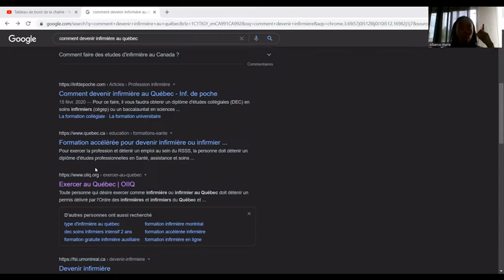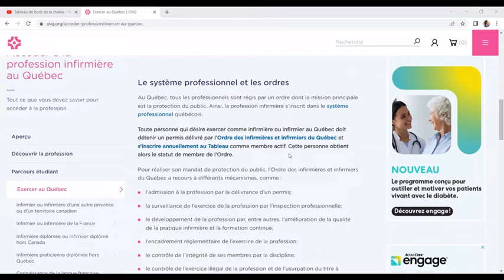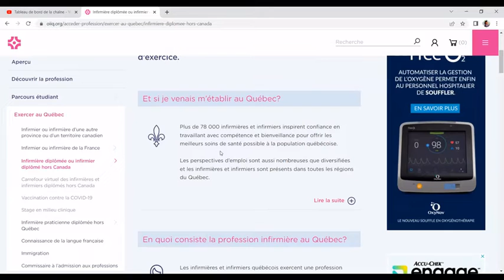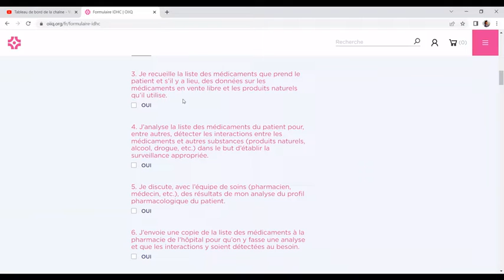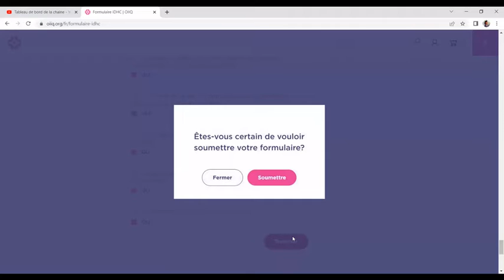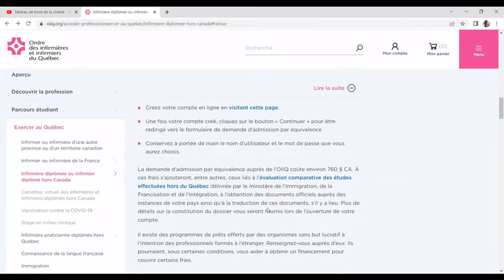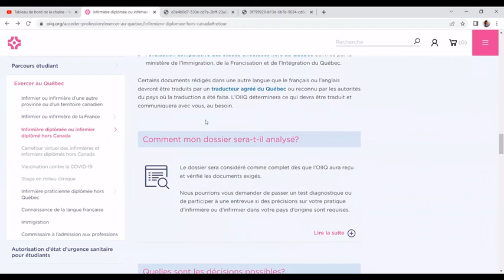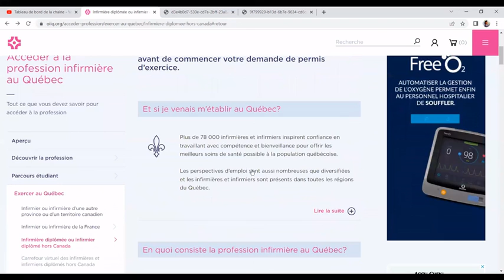Exercer au CANADA comme infirmière étrangère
AVIS DE NON-RESPONSABILITÉ : Je ne suis pas une agente dune quelconque université au canada. Toutes les vidéos sur cette chaîne liées aux études au canada et aux bourses d'études, sont basées sur mon expérience personnelle, mes recherches et mon opinion. Je donne toutes les informations et conseils ici GRATUITEMENT. Toutes les vidéos de la chaîne sont réalisées à des fins éducatives et/ou de divertissement. Faites votre propre diligence
raisonnable et consultez toujours les sites officiels des universités avant de prendre une décision

!faites attentions aux personnes qui se font passer par moi pour vous proposer des bourses d'études sur les réseaux sociaux . je n'offre aucune bourse à personne et je ne collabore avec aucun personnalité ou institution dans ce domaine. Faites toujours appel a votre jugement personnel avant d'agir !.